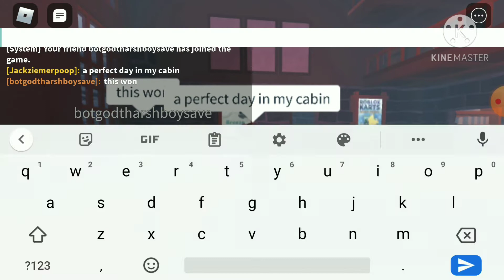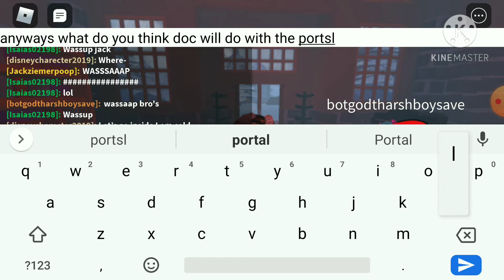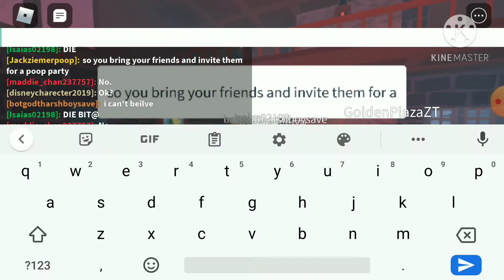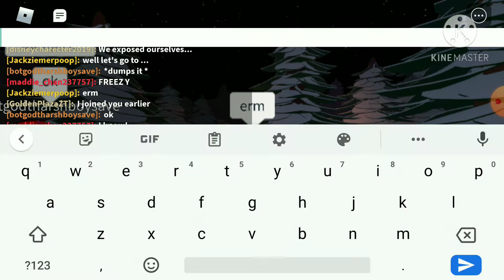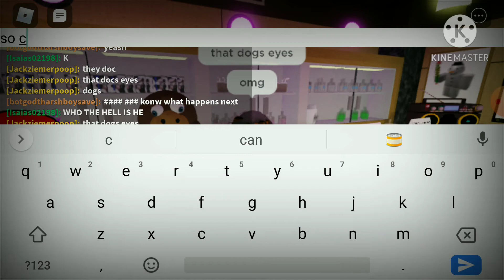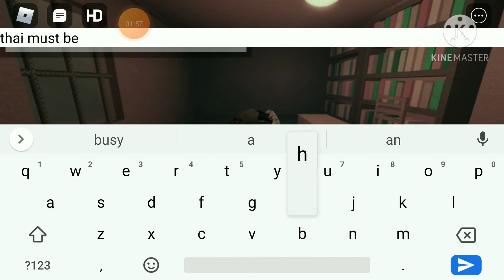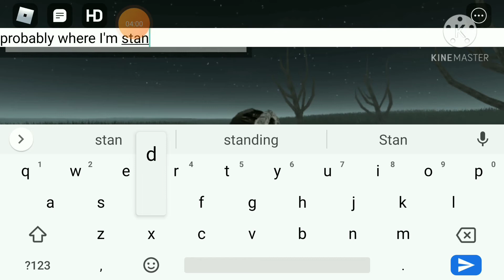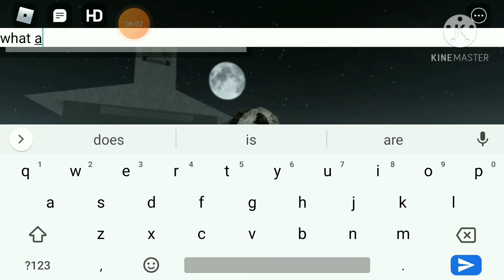doctors will part 6